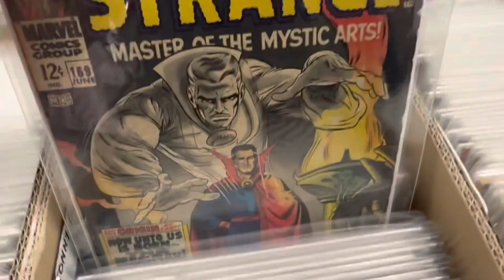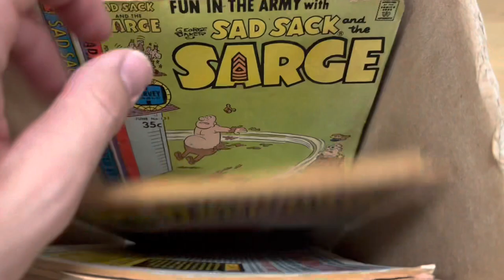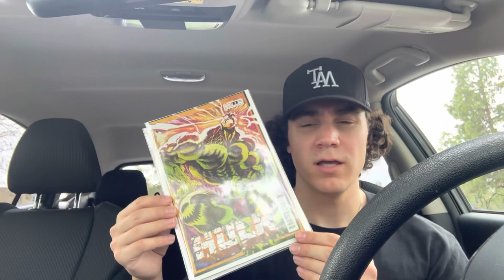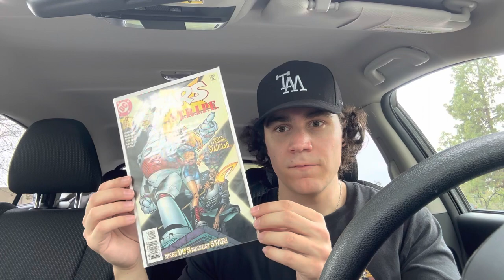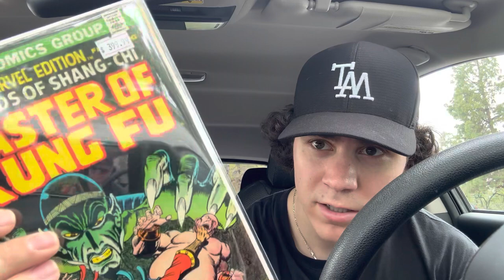Near Mint Sunday Was a Huge Success! Comic Convention Haul!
If you’re ever in Orange California make sure to check out Near Mint Sunday!! It’s only books and it is hands down my favorite con I’ve been to.